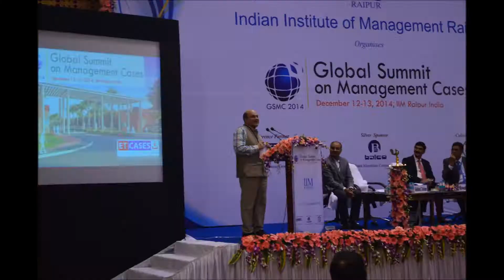Pixel At IIM Raipur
Pixel- strives to foster the spirit of photography, video making and other digital arts in IIM Raipur. Since it's inception in June 2014, the newly born photography club of IIM Raipur has covered over 40 events and has captured more than 15,000 pictures. This video shows the glimpse of best of Pixel. Hope you like it! :)